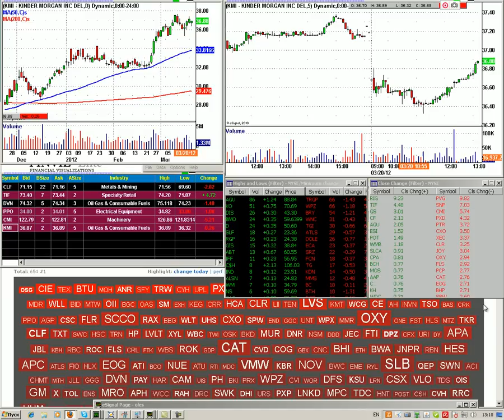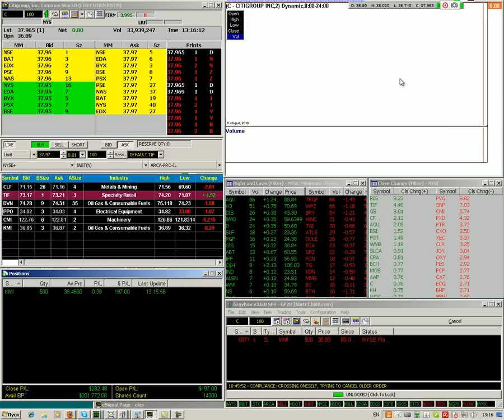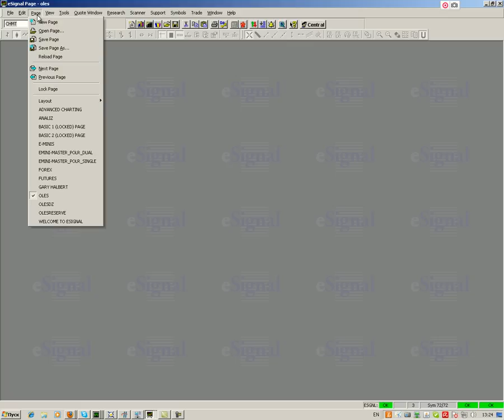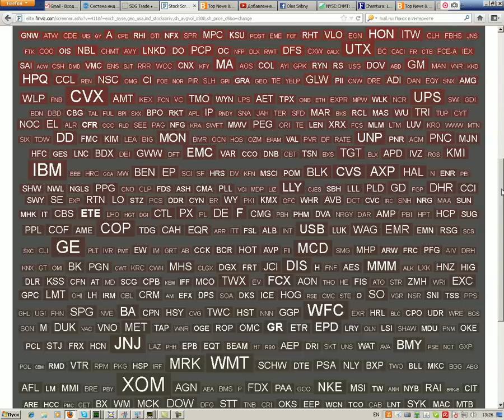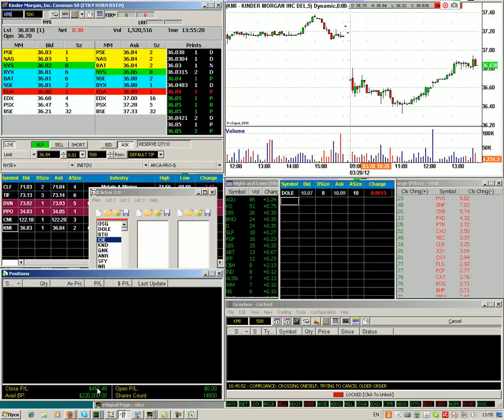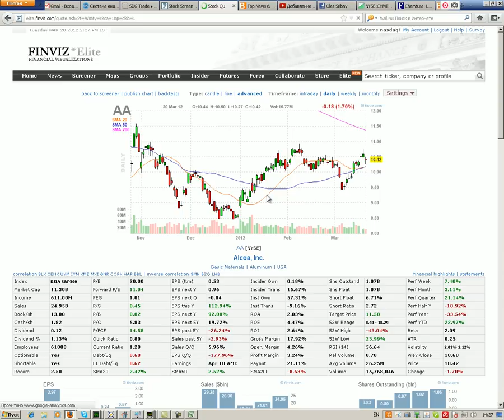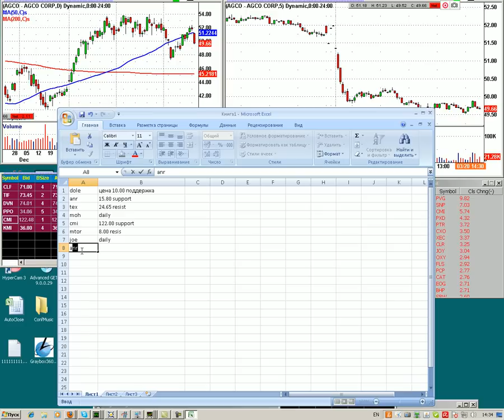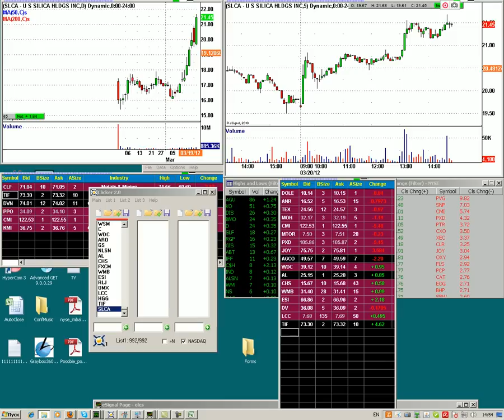Kurs 2 20.03.2012